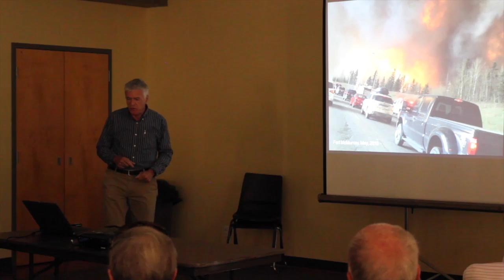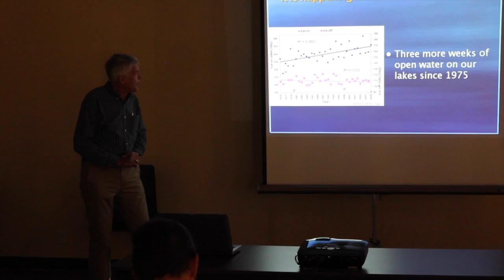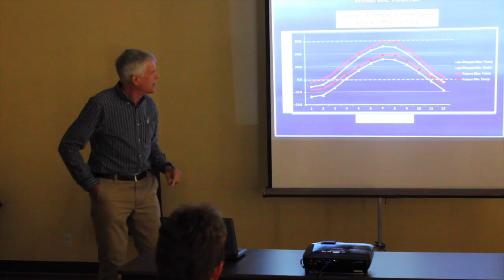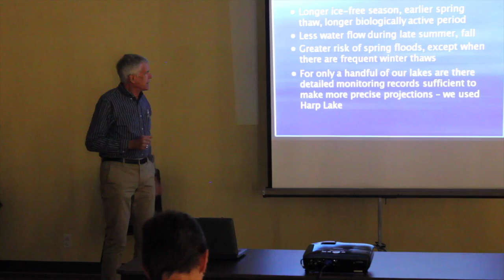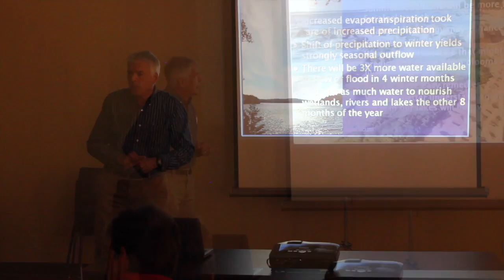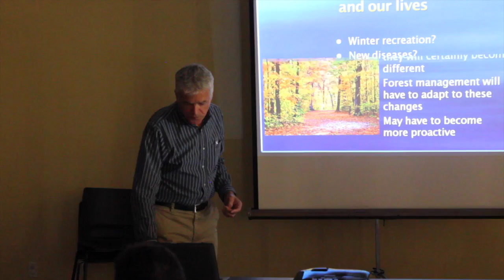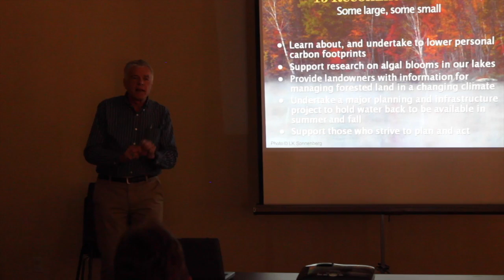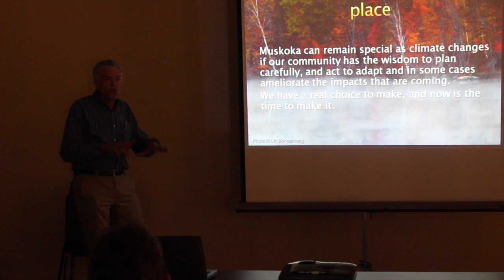Climate Change in Muskoka by Dr Peter Sale